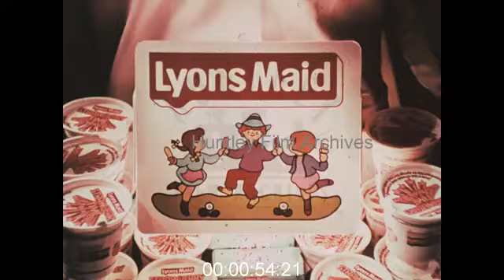Adverts for Lyons Maid and Butterkist, 1970s - Film 1011347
Lyons Maid Strawberry Time cinema ice cream advert 1970's

A man in a cinema is surrounded by girls all eating ice cream out of little tubs. He tries to get up several times to get one but they always cut him off, while at the same time , making him want an ice cream even more.
Boy Blue from Butterkist, hard sweets. Smiling couples.
Butterkist caramel popcorn, close ups of mouths and hands.